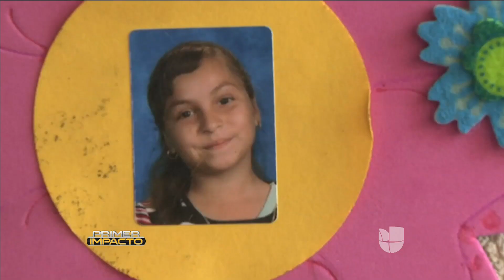Joven de 16 años es testigo de la muerte de sus hermanas y su madre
Las víctimas cruzaban la calle después de regresar de una fiesta de cumpleaños. En el lugar del accidente arrestaron al hombre quien ahora está acusado de homicidio múltiple.